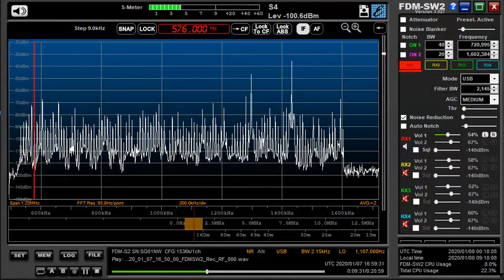576 kHz Myanmar Radio National Anthem Jan 07,2020 1659 UTC